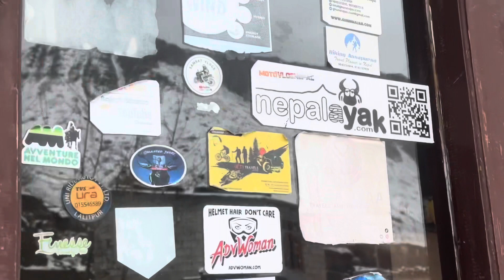Bike xadera janu paryo😭🥶 || crashed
Yasto din pani aauda rahexa